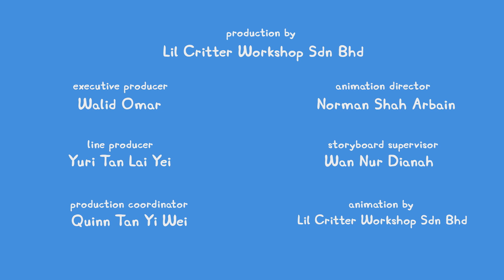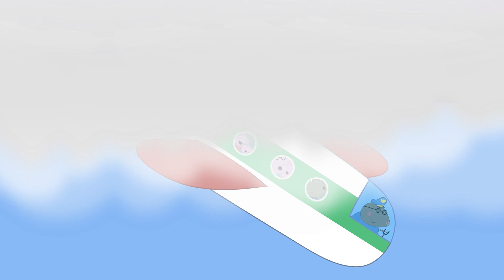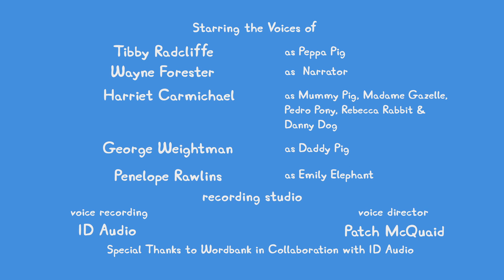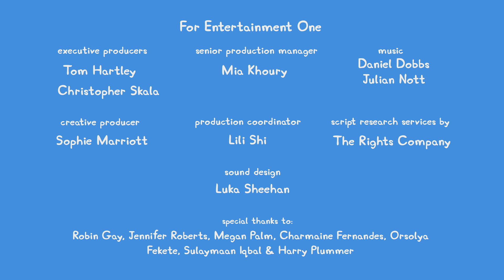Les histoires de Peppa Pig 🐷 Noël avec Bébé Alexandr 🐷 NOUVEAUX épisodes de Peppa Pig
Quand Bébé Alexandre vient pour Noël, Peppa lui montre
ses activités de Noël préférées..